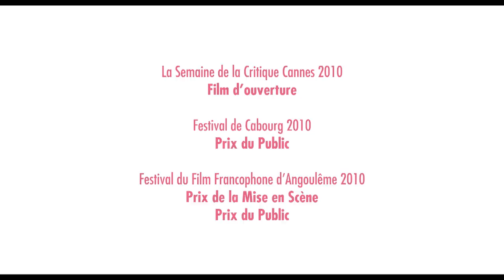Le Nom des Gens - Teaser 1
Le Nom des Gens, un film de Michel Leclerc avec Jacques Gamblin, Sara Forestier, Zinedine Soualem, Michèle Morreti.

Bahia Benmahmoud, jeune femme extravertie, se fait une haute idée de l'engagement politique puisqu'elle n'hésite pas à coucher avec ses ennemis pour les convertir à sa cause - ce qui peut faire beaucoup de monde vu qu'en gros, tous les gens de droite sont ses ennemis.
En règle générale, elle obtient de bons résultats. Jusqu'au jour où elle rencontre Arthur Martin - comme celui des cuisines - quadragénaire discret, adepte du risque zéro. Elle se dit qu'avec un nom pareil, il est forcément un peu facho.
Mais les noms sont fourbes et les apparences trompeuses...

En compétition au Festival de Cannes 2010.